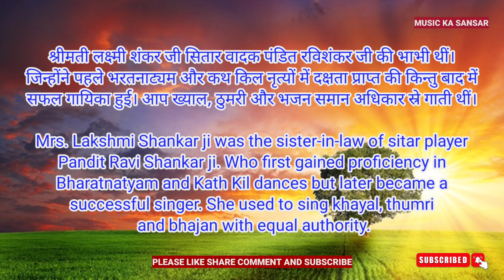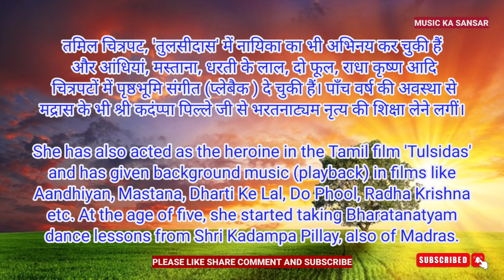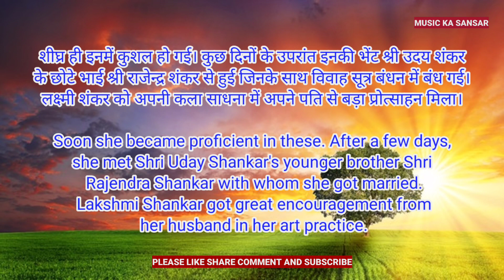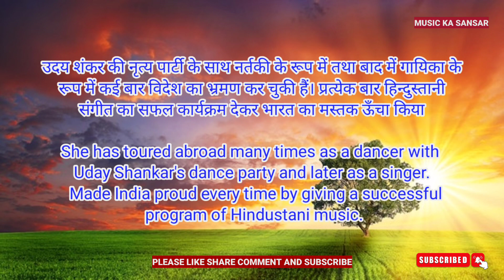Singer, Shri Lakshmi Shankar Ji, Mrs. Lakshmi Shankar ji